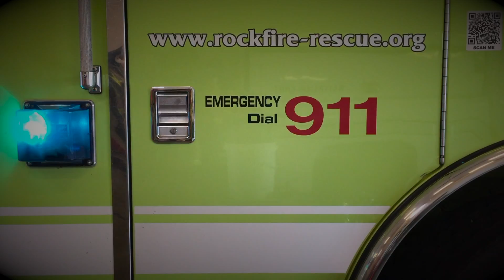The Time is Now